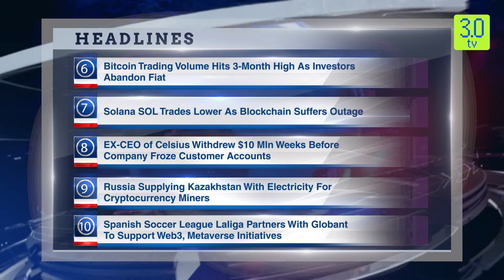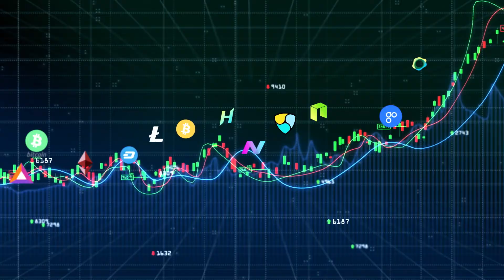Bitcoin Trades Above $19,000, ETH Trades Below $1300 | 03 Oct English Headline | 3.0 TV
3.0 TV is a news channel which gives you the latest news on blockchain and cryptocurrency on a daily basis which include Bitcoin (BTC), Ethereum, LUNA, UST, DogeCoin, etc. We also give information related to NFTs, Metaverse, crypto scams and other educational information.

Headline 1

Bitcoin Trades Above $19,000, ETH Trades Below $1300

 Headline 2

Indian Crypto Exchange WazirX Lays Off 40% Of Its Employees

Headline 3

Crypto Banking Platform Juno Raises $18 Mln In Series A Funding

Headline 4

Hacker Exploits $21 Mln Vulnerability in Transit Swap

Headline 5

'Major Outage' Affects Coinbase Users With US Bank Accounts

Headline 6

Bitcoin Trading Volume Hits 3-Month High As Investors Abandon Fiat

Headline: 7

Solana SOL Trades Lower As Blockchain Suffers Outage

Headline 8

EX-CEO of Celsius Withdrew $10 Mln Weeks Before Company Froze Customer Accounts

Headline 9

Russia Supplying Kazakhstan With Electricity For Cryptocurrency Miners

Headline 10

Spanish Soccer League Laliga Partners With Globant To Support Web3, Metaverse Initiatives